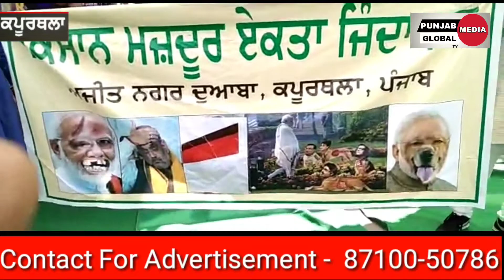Kapurthala DC chownk kisana de hak de vich Kapurthala kisan union wallu morcha lagaya Gaya